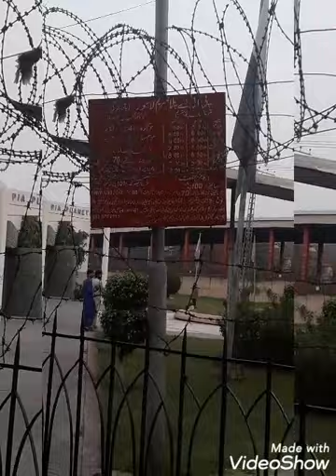visit with family at Lahore PIA Planetarium By||Sidi Diaries pialahoreplanetarium#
sidi Diaries❤